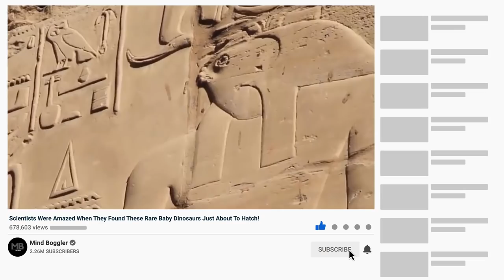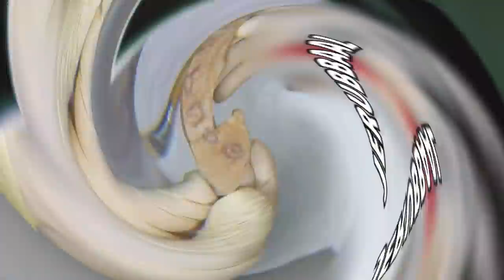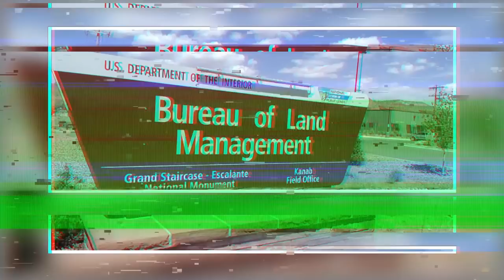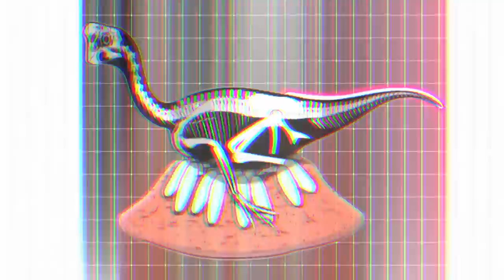10 Shocking Recent Archeological Discoveries that Baffled Scientists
A lot has been written about human civilization, and some things have already been established as true and remain uncontested. However, this past decade, an archeological site, Gobekli Tepe, was discovered in Turkey, which drastically changed our entire perceptions about the beginning of civilization.
Many of such historical artifacts lurk around in our Earth, waiting to be discovered to give us new insights into our history only if we know where to look.
Fortunately, some of the most shocking ones have been found. And in today’s video, we’ll be sharing with you 10 of the most interesting archeological discoveries recently made by man.